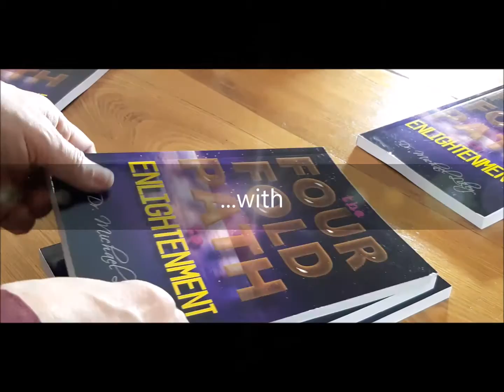It's Time to Join the Conversation